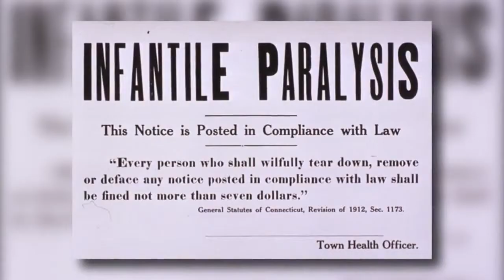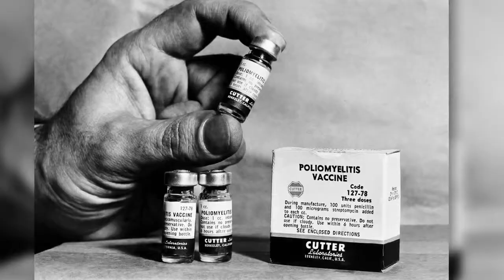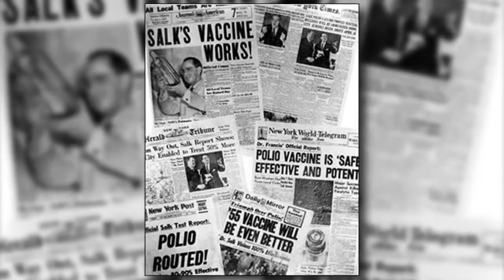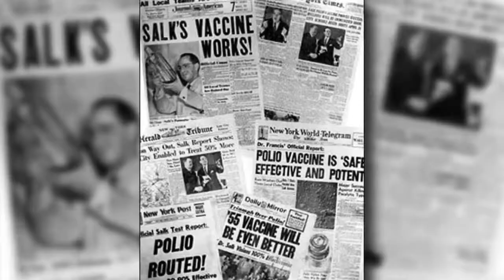Jonas Salk, Polio Conqueror | San Diego Union-Tribune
The story of Jonas Salk and his crusade to eradicate Polio. Video by Howard Lipin.